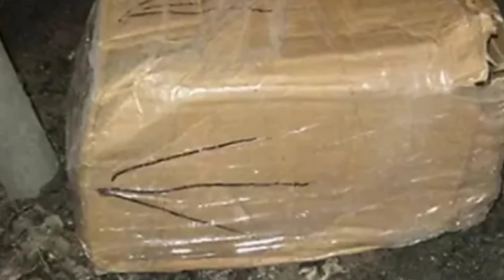Из коробки доносился звук, на которой было написано "ЗАСТРЕЛИТЬ"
Семейная пара из штата Техас прогуливалась по зимнему лесу когда заметили коробку из которой доносился слабый писк. Открыв коробку пара увидела крошечных, явно измождённых холодом и голодом щенков. Коробка была надёжно запечатана, а сбоку была нацарапана инструкция по применению, пристрелить.

Animal Aid Unlimited India
Animal Aid Unlimited
Animal Aid
Animal